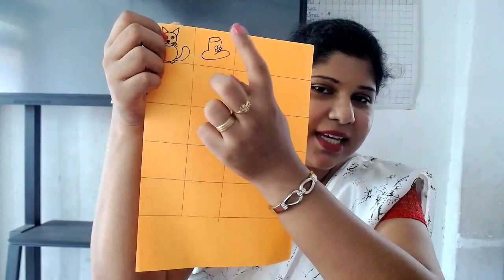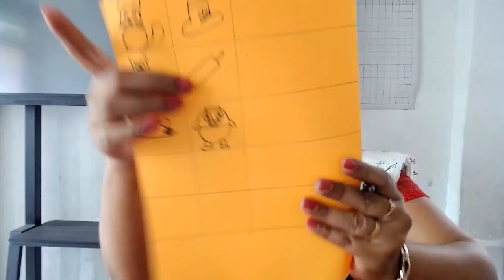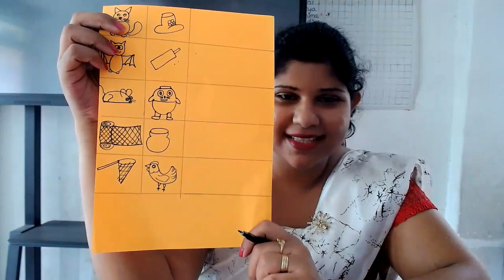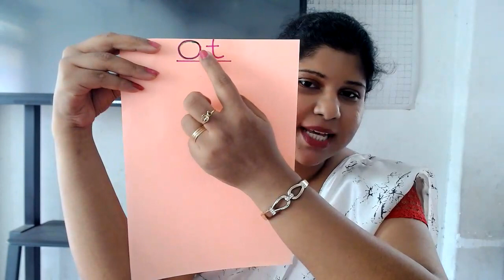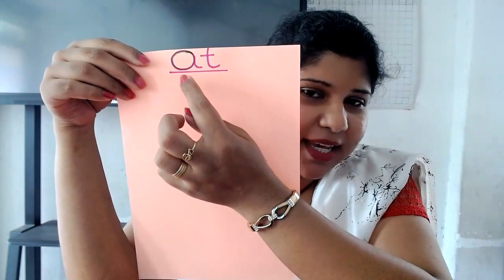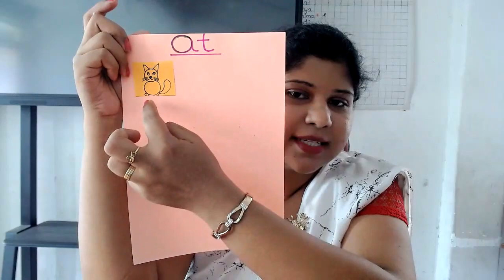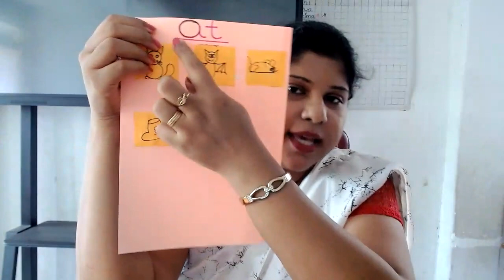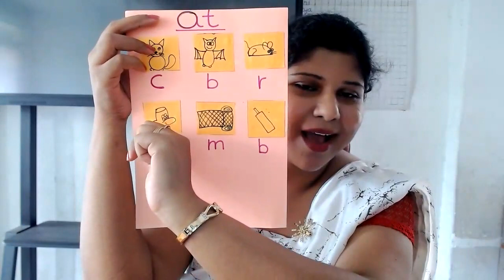Learn English in Sinhala /Kids English in Sinhala/Punchi Pancho With Wasana Teacher /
You can learn English with me . I guide you how to build up correct sentences with good grammar and also I guide you to build up your spoken English .I do guide parents giving knowledge how to train your kids to learn English effectively . So I think this is the best place to learn English for SriLankans and non native speakers .